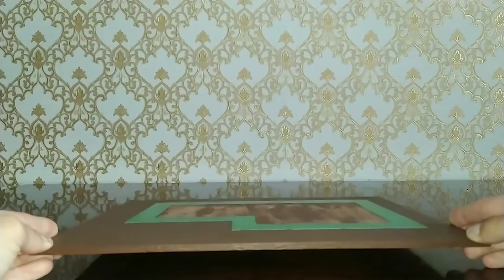DIY Miniature Dollhouse - Provence Lavender